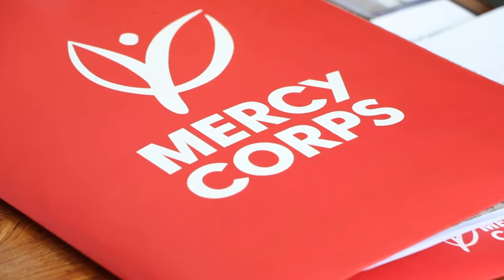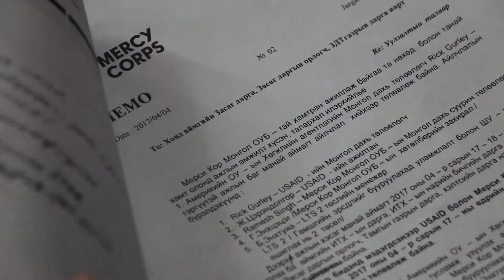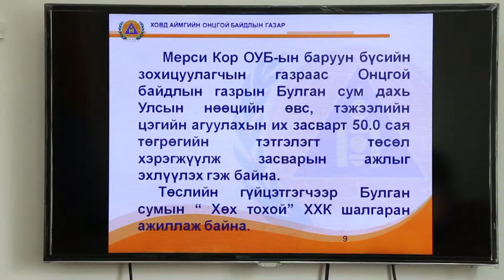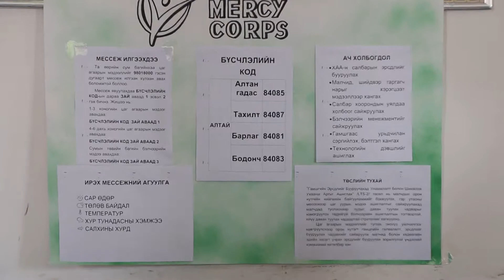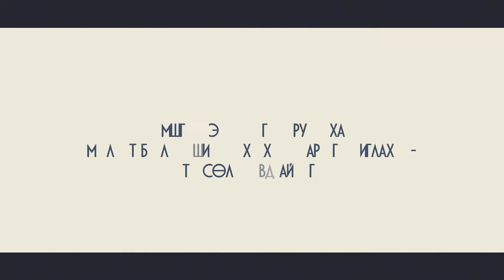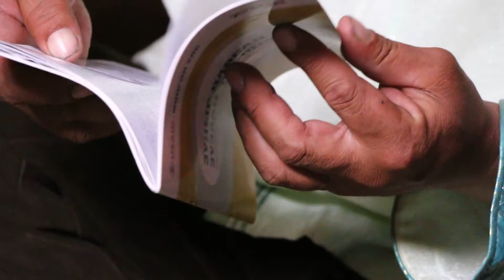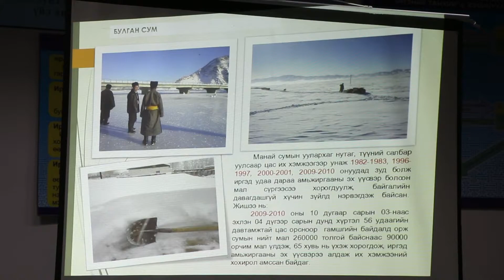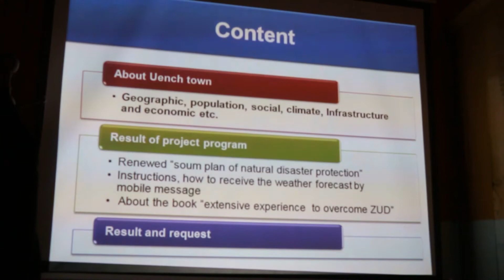Mercy Corps LTS 2 tusul Khovd aimagt ok